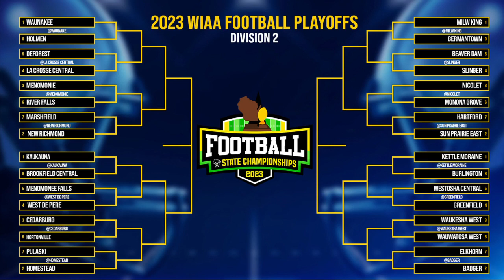WIAA football bracket reveal show part 6